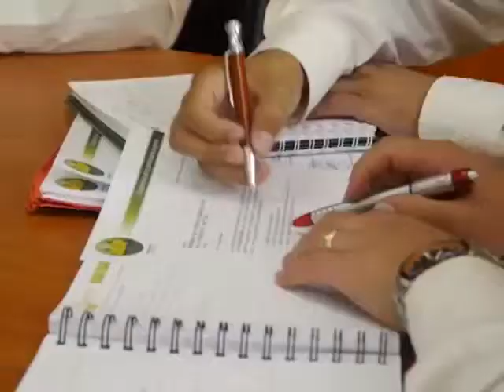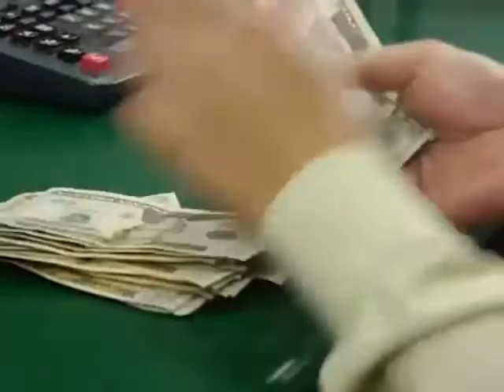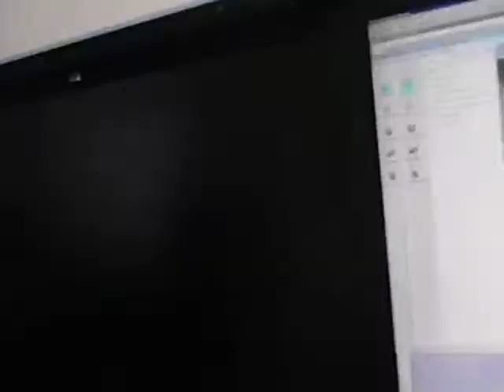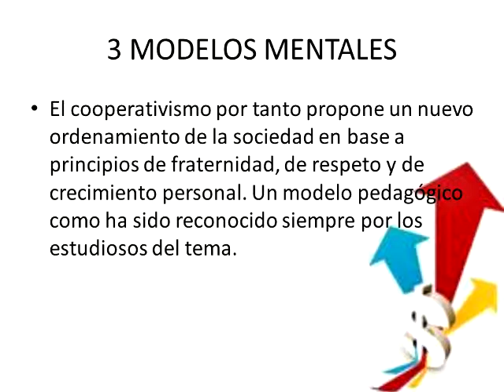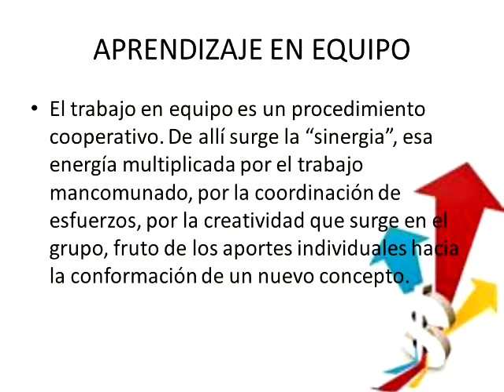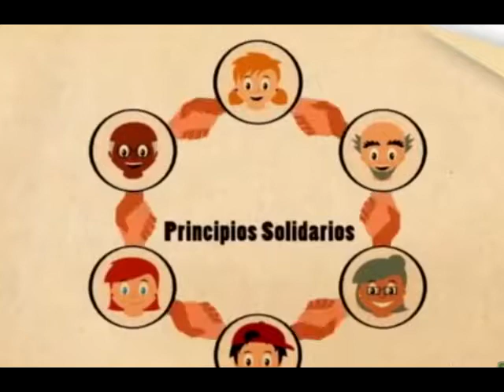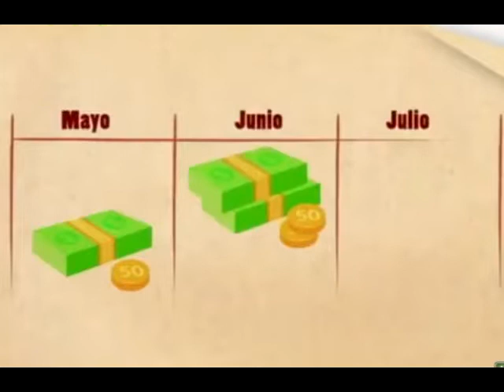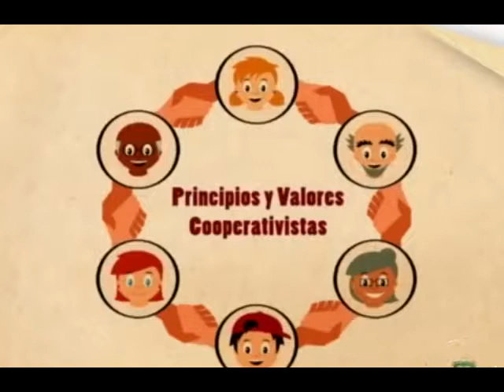HABLEMOS DE COOPERATIVISMO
HABLEMOS DE COOPERATIVISMO  9  DE  JULIO  DEL  2017  BLOQUE